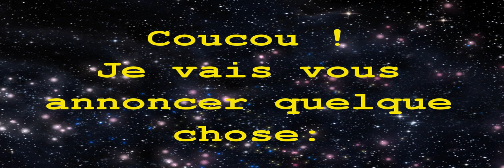Lancement de ma 2ème FAQ ! [FERMER]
Bonjour, j'ouvre ma 2ème foire aux questions. Vous pouvez presque tout me poser comme question. J'enlèverais celle qui sont inappropriés.